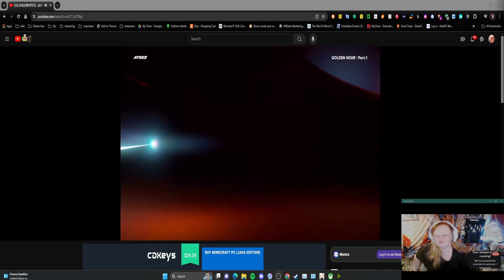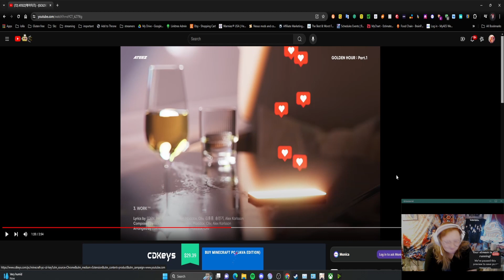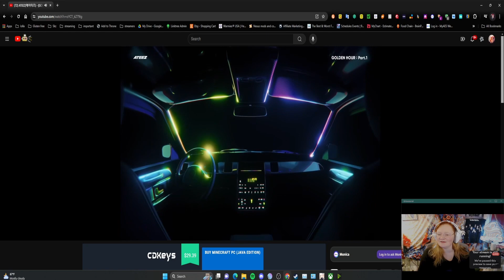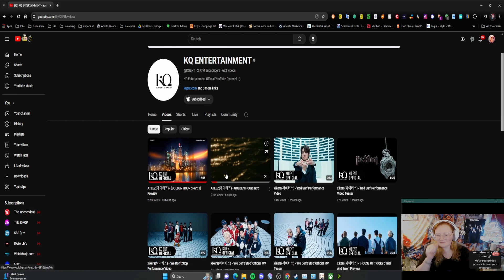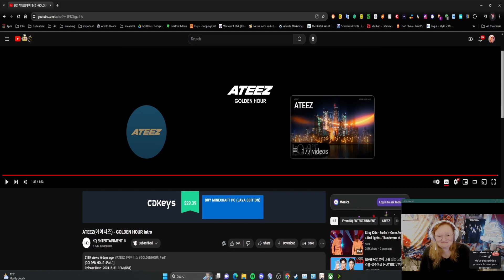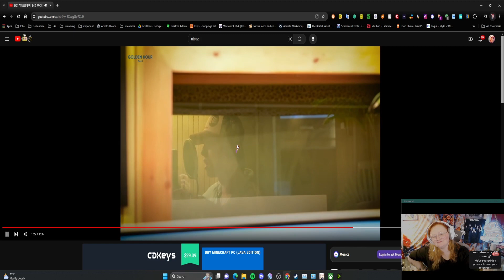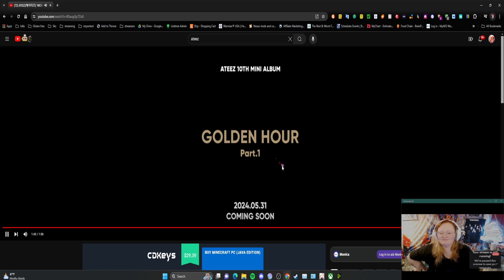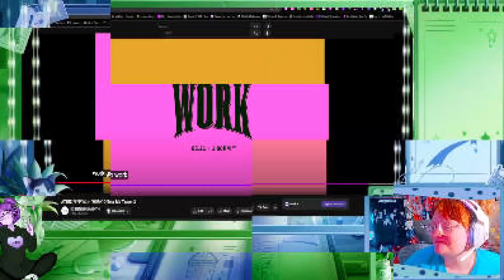Reacting to Ateez Golden Hour Teasers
Reacting to All of Ateez Golden hour Teasers!
We are in for a really cool album i can tell! Work already got me movinnn!! I'm pumped! This album gonna be wild!